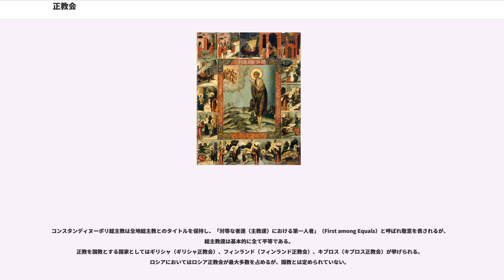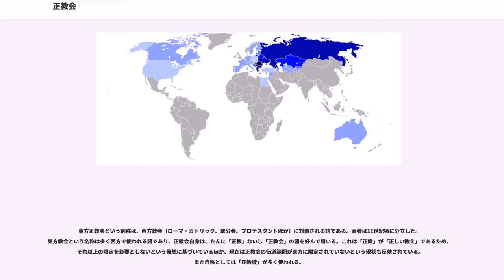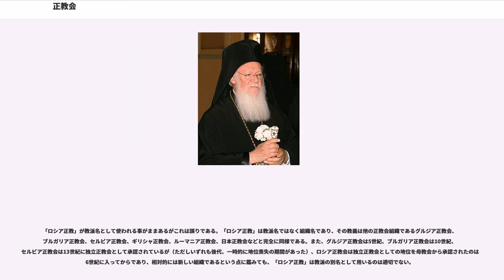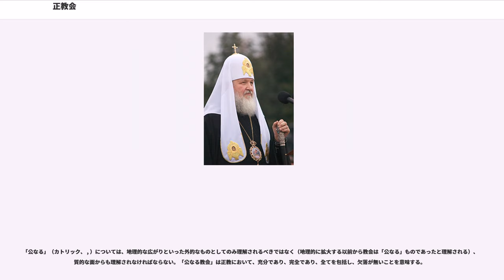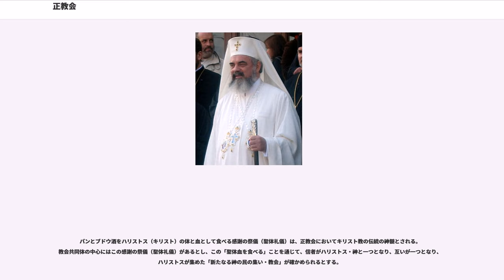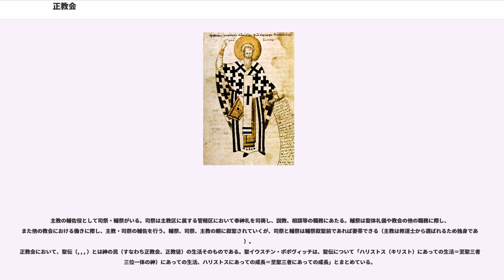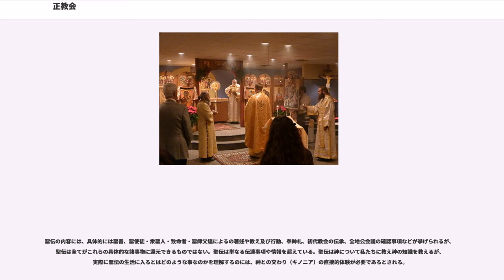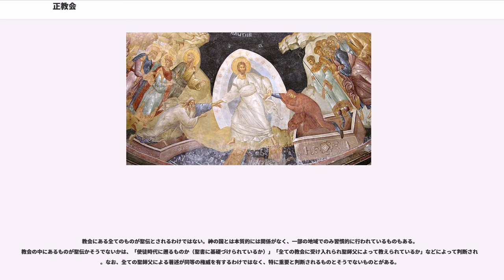正教会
正教会（せいきょうかい、、、）は、ギリシャ正教もしくは東方正教会（とうほうせいきょうかい、）とも呼ばれる、キリスト教の教会（教派）の一つ。

日本語の「正教」、英語名の""（オーソドックス）は、「正しい讃美」「正しい教え」を意味するギリシャ語のオルソドクシア "" に由来する。正教会は使徒継承を自認し、自身の歴史を1世紀の初代教会にさかのぼるとしている。

なお「東方教会」（とうほうきょうかい）が正教会を指している場合もある。

例外はあるものの、正教会の組織は国名もしくは地域名を冠した組織を各地に形成するのが基本である。コンスタンディヌーポリ総主教庁、アレクサンドリア総主教庁、アンティオキア総主教庁、エルサレム総主教庁、ロシア正教会、セルビア正教会、ルーマニア正教会、ブルガリア正教会、グルジア正教会、ギリシャ正教会、日本正教会などは個別の組織名であって教会全体の名ではない。いずれの地域別の教会組織も、正教として同じ信仰を有している。教会全体の名はあくまで正教会であり、「ロシア正教に改宗」「ルーマニア正教に改宗」といった表現は誤りである。

なお、アルメニア使徒教会、シリア正教会、コプト正教会、エチオピア正教会なども同じく「正教会」を名乗りその正統性を自覚しているが、上に述べたギリシャ正教とも呼ばれる正教会とは別の系統に属する。英語ではこれらの教会はとも呼ばれる。詳細は非カルケドン派正教会を参照。

正教会とは、東方教会のうち、七つの全地公会議を承認し、ふつう、古代総主教庁（コンスタンディヌーポリ総主教庁、アレクサンドリア総主教庁、アンティオキア総主教庁、エルサレム総主教庁）とキノニア（コミュニオン）関係にある諸教会をいう。

正教会は、イイスス・ハリストス（イエス・キリストの中世ギリシャ語およびロシア語読み）の十字架刑による死と復活の証人とされる使徒達の信仰と、使徒達から始まった教会のあり方を唯一正しく受け継いでいると自認している。正教会は、神の啓示を信仰の基盤とし、連綿と受け継がれてきた神による啓示に基づく信仰と教えを、聖伝と呼び、聖伝を伝えていくにあたっては、聖神（聖霊）の導きがあるとする。また正教会においては、キリスト教は復活の福音に他ならないとされる。

正教会における聖伝の本質は、教会を形成していく人々の生きた体験の記憶である。聖書・聖師父の著書・全地公会議の規定・奉神礼（祈祷書・イコン・聖歌なども含む）等は個々別々な現れであり、これらの構成要素を集積しても聖伝全体とはならない。なお正教会において聖書は、聖伝の中核であり、使徒らが残した最も公的な啓示と捉えられている。

正教会においては、信仰は神の存在を認めることにとどまらず、神の慈愛に自らを委ねることであり、行いを伴う信仰が本来の意味における人間の完成を実現し、周囲を明るく照らすものであるとされる。信仰を自分のものとするかしないかは、その人自身の自覚と努力する意志によるとされる。

教会に属する全てのものは機密的で神秘的なものとされる。特に聖体機密は「機密の機密」ないし「教会の機密」と呼ばれ、教会生活の中心と理解される。
正教会が信じている内容を簡単かつ適切な言葉で表していると位置づけられるのが、日本正教会では単に信経（しんけい）と呼ばれるニケヤ・コンスタンチノープル信経である。

「正教はハリストスの復活のいのちそのもの」「いのちは言葉では伝わらないこと」から、正教について言葉で説明し尽くすことは出来ないことが強調される。

西方教会では、第二バチカン公会議以降、斎の義務がゆるやかになったが、正教会では今でも食物制限を伴う「斎」が教義上重要な位置を保ち、信者の生活の習慣となっている。

斎は主に食物摂取の規定に言及されるが、斎の期間は他の遊興なども控え、行いを慎み、祈りを増やし、学びの機会を積極的に設け、ハリストス・教会のための働きを増すことが勧められている。「断食」という言葉で斎を限定する事は避けられる傾向がある。

斎についてのキリスト教文書の最古の規定は19世紀にコンスタンディヌーポリ総主教庁図書室で発見された1世紀の文書『ディダケー』（十二使徒の教え）である。斎の習慣は旧約時代から継承されたものであり、古代からごく最近に至るまで、東西を問わず守られていた。

斎は祭と表裏一体をなす。大きな祭には必ず厳格な斎がその前に義務付けられる。正教徒の生活は斎と祭によってリズムをつけられているといえる。

斎の規定は食品を以下のように分類する。

斎は程度に応じ...